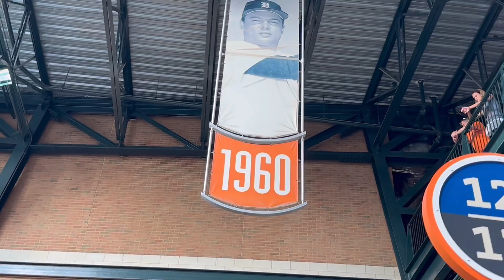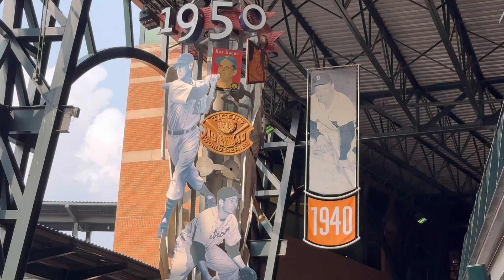【歴史を感じられる球場！】コメリカ・パーク！【2番DH・大谷翔平選手】対デトロイト・タイガース第1戦@コメリカ・パーク7/25/2023